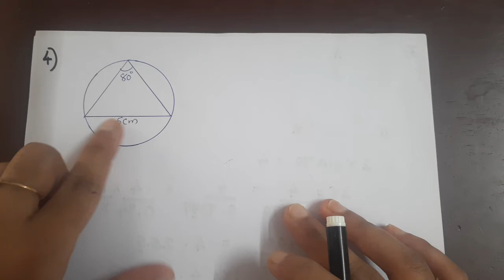Kerala State 10th maths - Trigonometry in Malayalam - Part 8 - Exercise Pg.114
10th Maths in Malayalam
Chapter 5 - Trigonometry - Part 8 - - Exercise Pg.114
# SCERT 10th Maths